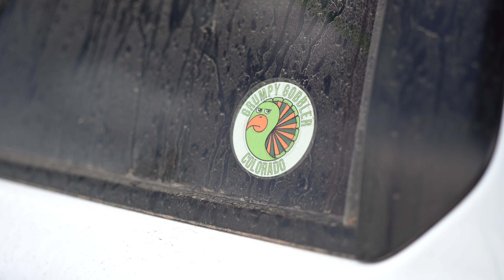Solo Colorado 4Runner Camping 2024E10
Don't know why this isn't one of my favorite campsites...views are spectacular.

Another solo camp in my 4Runner in the wonderful State of Colorado

Looking to move to Colorado?  Mrs Grumpy is a Realtor.

Support my friends (2 really good guys)

If you're near Conifer, Colorado, consider going to Snowpack Taproom & Pizzeria.  I obviously love this place as I am wearing one of their shirts in almost every video (you might even see me there)

Links:

(Full Price Items Only)

Things I use while camping/shooting video in my 4Runner

Mattress Pad
Mattress Pad Bag
Coleman Table
Gas Stove
Ignik Propane Tank and Bag
Cookware Set
Utensil Set
Long Spork and Spoon Set (a must for freeze dried food)
Mountain House Chicken and Dumplings (Awesome)
Great Little Camping Knife
Great Sleeping Bag (I only replaced it because I wanted the zipper on the other side)
Window Screens
Go Anywhere Portable Toilet
Portable air compressor

4Runner Stuff:
OBD Bluetooth Reader
Baja Designs Squadron Sports
Baja Designs Squadron Pros
Baja Designs XL80’s
NOCO Jump Starter

Electronics:
Sony A7iii
Sony 24-70 mm F2.8 G Master Lens
Sony FE 24mm F1.4 G Master Lens
Sony FE 50mm f/1.4 ZA
Osmo 4 Mobile
Wireless Mic
iPhone Mic Adapter
TRS to TRRS Adapter
Ring Clamp for Osmo 4 (to hold wireless mic receiver)
RAM Mount for Mini 4
Indoor/Outdoor Thermometer

Things I use while camping/shooting video on my motorcycle
Electronics:
Helmet Mic
Helmet Mount for GoPro

Camping Stuff:
Stanley Flask

Motorcycle Stuff:
Garmin Montana 680t
Powered Mount for 680t